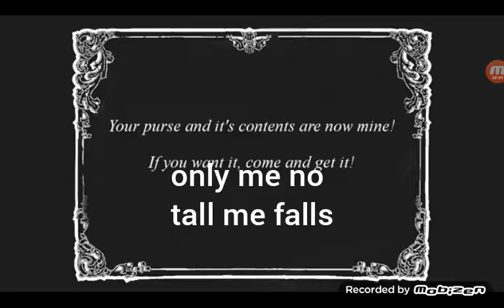FIRST DAY PEPSIMAN